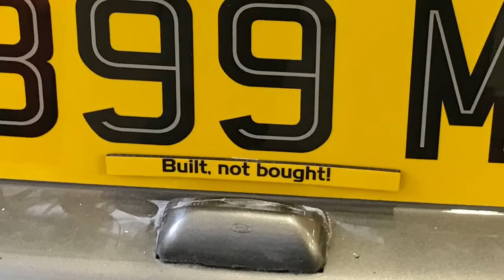Quantum 2+2 EV Conversion & Restoration (1m42s)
Electric conversion of Quantum 2+2 kit car